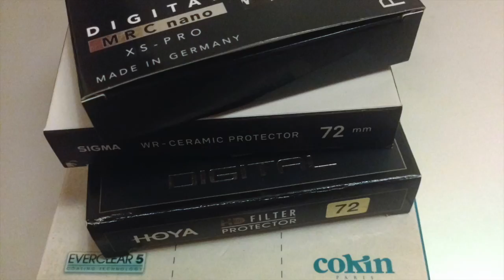Drop Ball Test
Drop Ball Test of UV filters